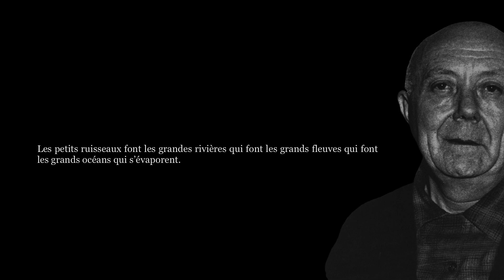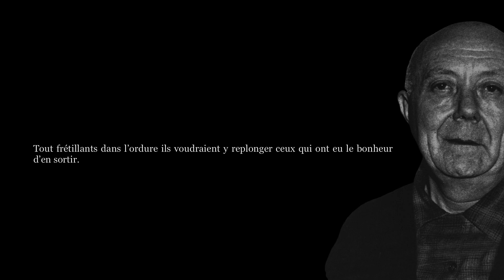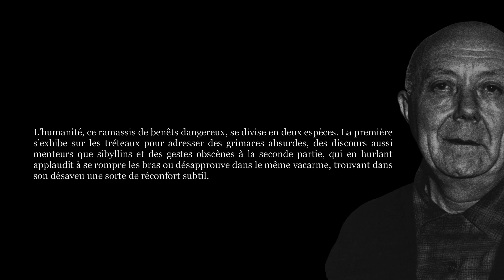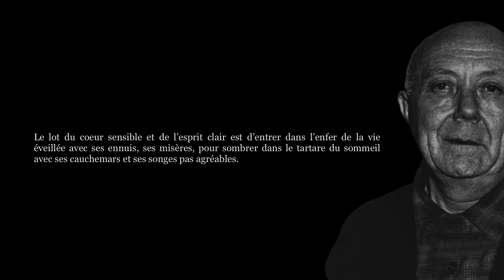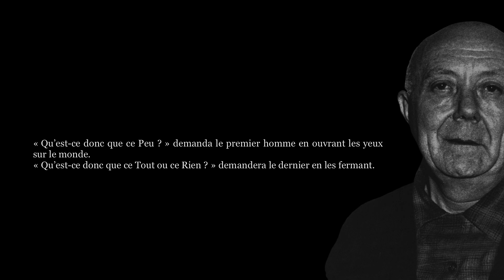"J'AI QUELQUE CHOSE À DIRE ET C'EST TRÈS COURT " | Aphorismes de Louis Scutenaire [#4/4]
✍ « Cette compilation qui se voudrait anthologie complète […] a pour but de proposer aux lecteurs de revisiter l’œuvre de l’auteur par la lorgnette des aphorismes, des fragments, des éblouissantes et percutantes réflexions qui ont traversé son esprit entre 1943 et 1987 […]. » (Préalable & remerciements)

 « […] La meilleure histoire belge, je vais te la dire, c’est la plus terrifiante de toutes : « Il est une fois Scutenaire et les Belges n’en savent rien ». Et les Français non plus. (...) Il dit tout, mais par brèves giclées, Scut. Il sait la vie, la mort, l’avant, l’après (...), l’amère patrie, le surréalisme, les frites, les cons, les mœurs, les larmes et la façon dont, chez lui, il doit éteindre au rez-de-chaussée avant d’éclairer au premier pour ne pas faire sauter le compteur électrique. » (Frédéric Dard)

  « Le texte lapidaire est une spécialité belge. […]
  […] cet orpailleur de l’apophtegme reste merveilleusement méconnu […]. « J’écris, dit Scutenaire, pour des raisons qui poussent les autres à dévaliser un bureau de poste, abattre un gendarme ou son maître, détruire un ordre social. Parce que me gêne quelque chose : un dégoût ou un désir. » […] Scut le météorite a tout lu, tout vu, tout englouti et tout restitué dans un habit neuf.
  « J’ai quelque chose à dire et c’est très court. » Maximes en percussions et sentences en saccades sont étrillées, débarbouillés au gant de crin. Sa façon de dire merde alentour est à nulle autre pareille. […]
  […] Réfractaire, récalcitrant, insoumis sous toutes les latitudes, Scutenaire n’est point de ceux qu’on puisse congédier en ambassade. Dans les poussées d’angoisse, il usait, comme d’un remède à toute épreuve, des aspirines de l’humour. Elles ne le guérissaient pas mais l’apaisaient.
  […] » (Patrice Delbourg, les désemparés, Éditions Le Castor Astral, 1996)

« Mes inscriptions sont une rivière de Californie, il faut tamiser des tonnes de sable et de gravier pour trouver quelques pépites, voire des paillettes. Remarquez, sable et
gravier ne sont pas matières inutiles. » (Louis Scutenaire)

⏳ 0:00 - 1ère inscription
0:09 - 2e inscription
0:22 - 3e inscription
0:35 - 4e inscription
0:43 - 5e inscription
0:57 - 6e inscription
1:09 - 7e inscription
1:20 - 8e inscription
1:32 - 9e inscription
1:44 - 10e inscription
2:14 - 11e inscription
2:24 - 12e inscription
2:32 - 13e inscription
2:47 - 14e inscription
2:56 - 15e inscription
3:07 - 16e inscription
3:26 - 17e inscription
3:37 - 18e inscription
3:48 - 19e inscription
4:05 - 20e inscription
4:23 - Générique

📖 Référence bibliographique : Louis Scutenaire, J’ai quelque chose à dire. Et c’est très court., Collection d’Inscriptions, évocations et autres textes rassemblés par Jean-Philippe Querton, Cactus Inébranlable éditions, 2021.

🎵 Bande sonore originale : Crowander - Don’t You Leave